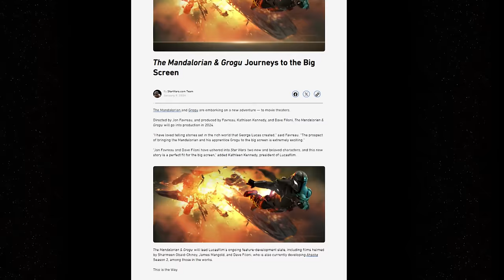Meine Gedanken zum neuen MANDALORIAN FILM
Ein neuer Film über den Mandalorianer und Grogu aus The Mandalorian wurde angekündigt. Was bedeutet das für die anderen Serien? Welche Chancen bietet das? Und kann das auch was schlechtes zu bedeuten haben? All das schauen wir uns heute an